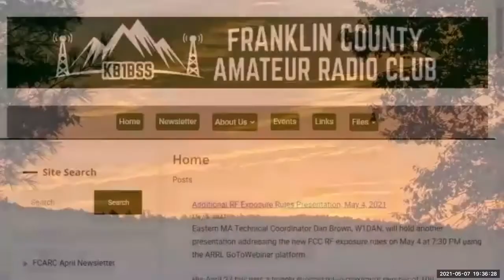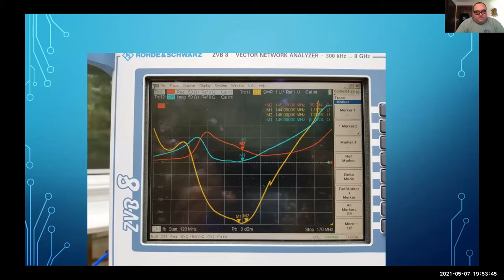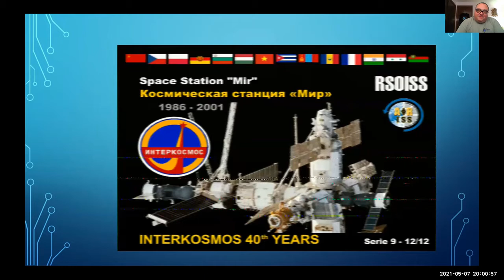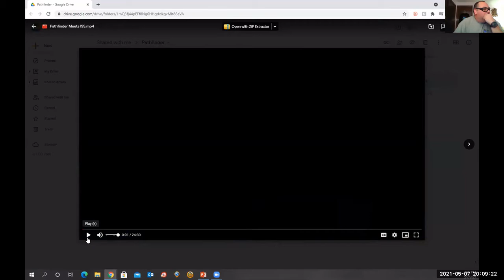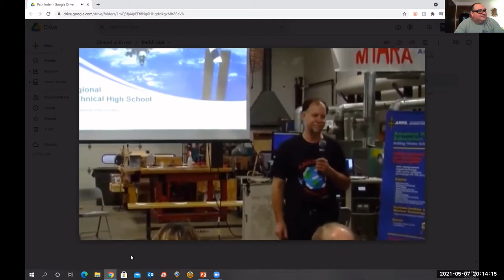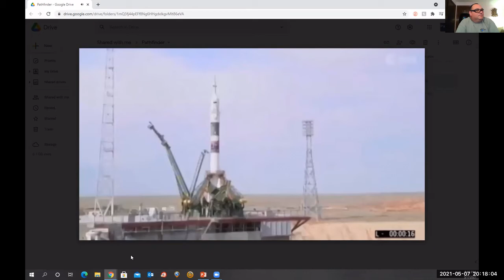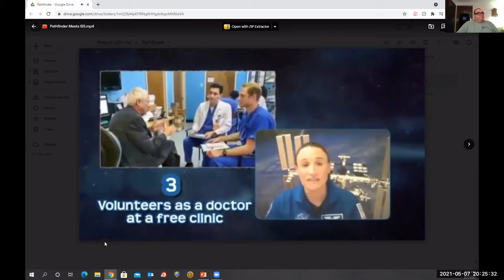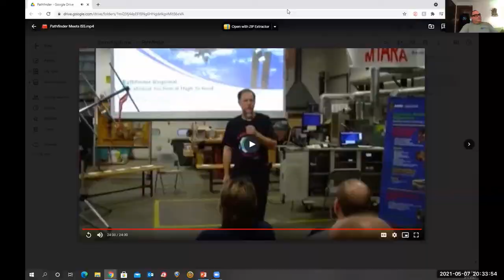Talking to the ISS - May 2021 Meeting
Talking to the International Space Station by, KB1MDS Mariusz Zielinski
Hampden County Radio Association - General Meeting - May 7, 2021

HCRA.org